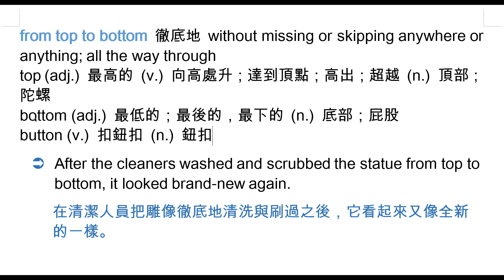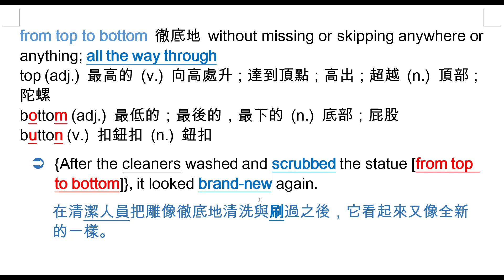from top to bottom 徹底地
all the way through